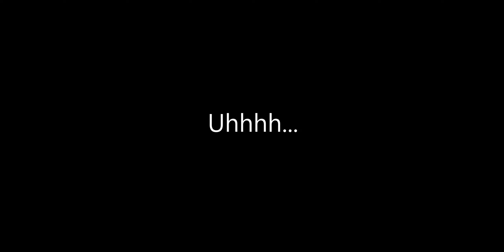2017-02-15 - That VR Trail Running Life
Yet another 360 video. This time, I don't really know what I'm doing.